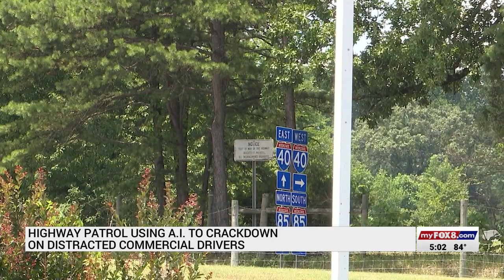Highway Patrol using A.I. to crack down on distracted commercial drivers